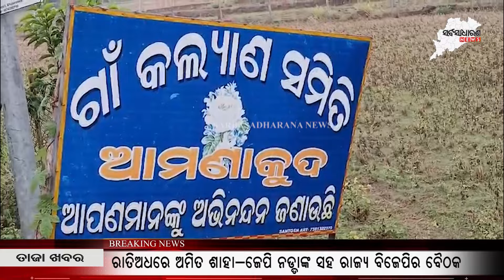ପୋଲରେ ଜଗିଛି ଯମ || SARBASADHARANA NEWS